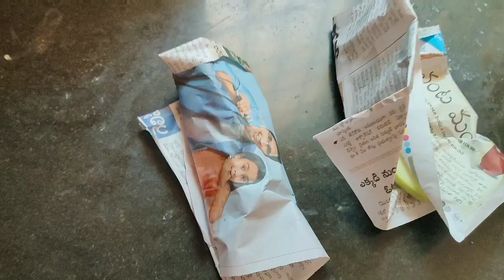ఇంట్లో ఫర్నిచర్ లేకపోతే బ్రతకటమే సుధదండగా?నేను overacting చేస్తున్నాన/పల్లెటూరుగోంగూరపచ్చడి/vlog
Sravantimarothu@gmail. com

Sravanthi.m.773

Face book
Sravanthi m